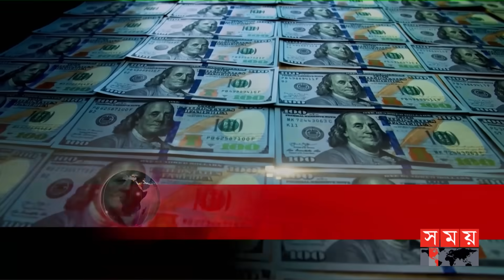শীর্ষ সংবাদ | সকাল ৮টা | ১৩ নভেম্বর ২০২৩ | Somoy TV Headline 8am | Latest Bangladeshi News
১. বিএনপি-জামায়াতের চতুর্থ দফার অবরোধের আজ শেষ দিন। রাজধানীতে যানচলাচল স্বাভাবিক। রাতে নারায়ণগঞ্জে বাসে আগুন। নাটোরে পেট্রোল বোমায় পুড়ে গেছে নসিমন।

২. নির্বাচনকে কেন্দ্র করে হুন্ডিতে আসছে কোটি কোটি টাকা। ব্যবহার হচ্ছে সন্ত্রাসী কার্যক্রমে। সাঁড়াশি অভিযানে দুদক। তথ্য দিতে আর্থিক প্রতিষ্ঠানগুলোর প্রতি আহ্বান।

৩. দীর্ঘ পাঁচ বছর পর খুলনা যাবেন প্রধানমন্ত্রী। বিভাগীয় সমাবেশে যোগ দেয়া ছাড়াও উদ্বোধন করবেন ২৪টি প্রকল্প। নেতাকর্মীদের দেবেন নির্বাচনের দিক নির্দেশনা। সরকার প্রধানের সফর ঘিরে উচ্ছ্বাস।

৪. পুরনো এক হত্যার প্রতিশোধ নিতেই তৈরি করা হয় কিলিং মিশন। পরিকল্পনা অনুযায়ী ভাড়া করা হয় কিলারও। গ্রুপভিত্তিক কলহের বলি রমজান। বলছে পুলিশ।

৫. বরিশালে আয়করের নথিতে তথ্য গড়মিল। দেড় হাজার করদাতার বিরুদ্ধে এনবিআরের মামলা। প্রতিকূলতা কাটিয়ে ১ হাজার কোটি টাকা আদায়ের লক্ষ্যমাত্রা পূরণের আশা।

Somoy TV: t.ly/Se1z
Somoy TV Bulletin: t.ly/iqIq
Somoy Entertainment: t.ly/3dWC
Somoy Sports: t.ly/iASp
SOMOY TV ISLAMIC: t.ly/zU6a

Somoynews.tv: t.ly/Y7ab
খেলার সময়: t.ly/xJ5H
সময়ের গল্প: t.ly/EW3M
এ সময়ের বাণিজ্য : t.ly/m3ir

Groups:
Somoy TV (Official)✅: t.ly/ajiO
Somoy Entertainment✅: t.ly/8CLh
Somoy Business✅: t.ly/4xaJ